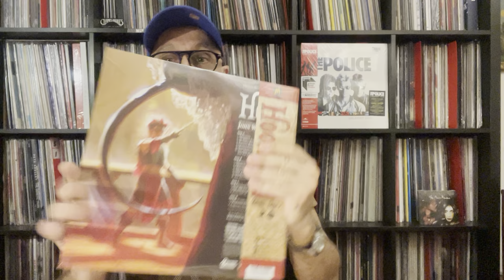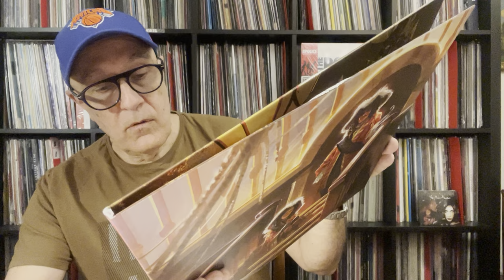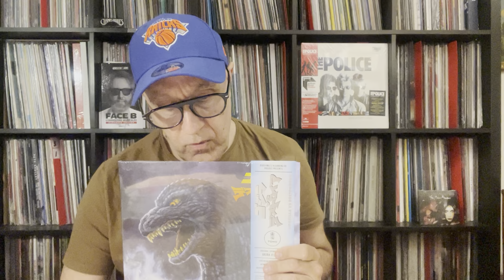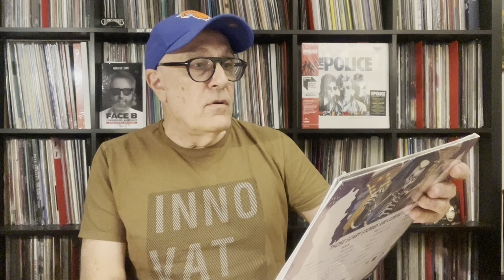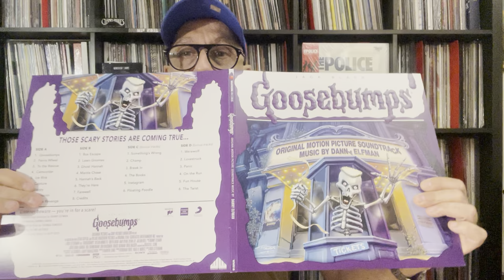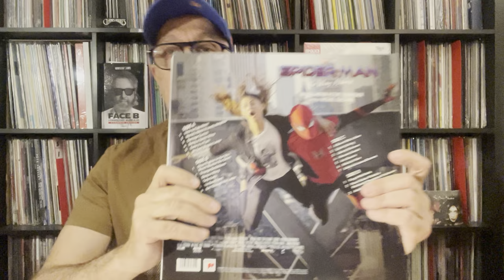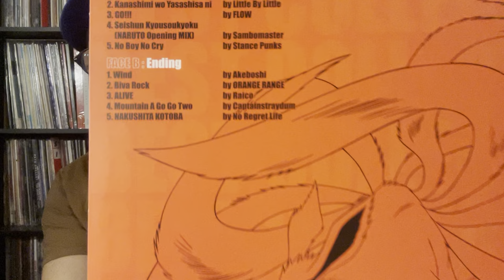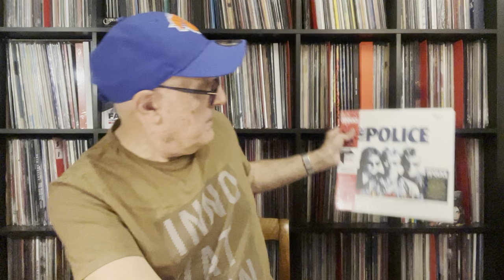Hook & John Williams - Mondo Records Unboxing 1991-2021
John Williams &  Hook (Original Motion Picture Soundtrack)
Label: Mondo – MOND-231
Format: Vinyle, LP, Hook Red, 180g
Vinyle, LP, Peter Pan Green, 180g
Tout format, Album, Limited Edition, Reissue, Remastered
Pays: US
Sortie: 2022